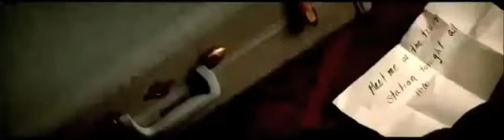JUSTIN BIEBER - As Long As You Love Me; Video Clip